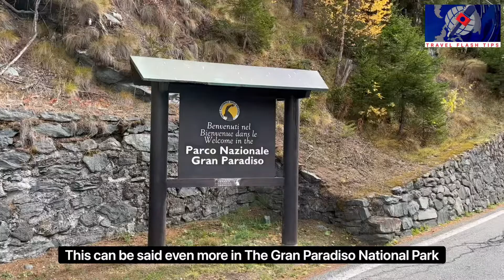ITALY’S AOSTA VALLEY EXPERIENCE 🇮🇹,WITH LA MORAINE ENCHANTEE HOTEL-MOTTI VERSES 10-2022 מוטי ורסס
The first journey on our list at the Aosta valley is to head north to mount
the Skyway cable car,to the point closest to Mont Blanc.
An amazing traveling in glass walls cabins rotating gently on itself
offering the 360-degree spectacle of the peaks of Mont Blanc and majestic Aosta Valley.

Courmayeur is a skiing and mountaineering resort at the head
of the valley, near the foot of Mont Blanc. We found it peaceful
and relaxing this time of the year.

The curvy road up and down the Alps to friendly La Thuile is breathtaking.
This can be said even more in the The Gran Paradiso National Park
Waterfalls, floating streams and snow coated picks. The trees are dressed in their carnival clothes, the gold and scarlet of the autumn days. Carpets of gold-coloured leaves create more beauty than ever dare ask for.

The Aosta Valley is full of ancient castles to explore. In the Middle Ages,
 it was a compulsory passage towards Alpine passes. We were impressed
 with the Aymavilles Castle  - A unique Chateau in its kind that combines
medieval and baroque phases in its external appearance. Impressive.

Making an ancient chalet dating back to the beginning of the 17th century our home sounded extremely appealing. We stayed in a room at the Moraine Enchantee, built using local wood and stone, that once constituted a real family.

Moraine Enchantee is a family project. This chalet is from 1608 and we renewed it in
the last few years”, says Stefano Viola, co-owner. “So all is new from the interior side with all the services. We have 6 rooms and 3 apartments for our guests, an external garden with a mountain view, this is the view . We are very happy to have guests because we try to give a family feeling of Italy and Aosta valley in particular”.

And, never forget the famous Italian cuisine we all love in the valley restaurants

Aosta valley, this may be your next break.